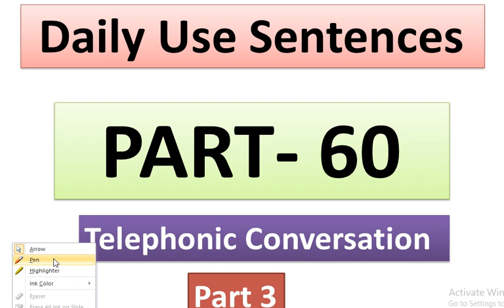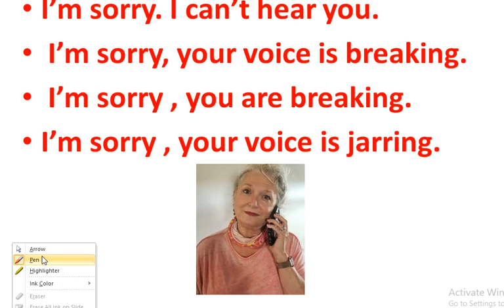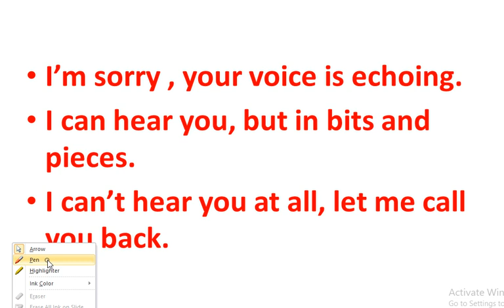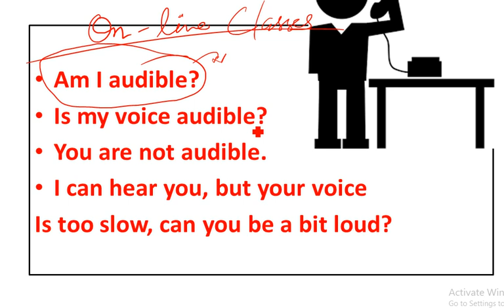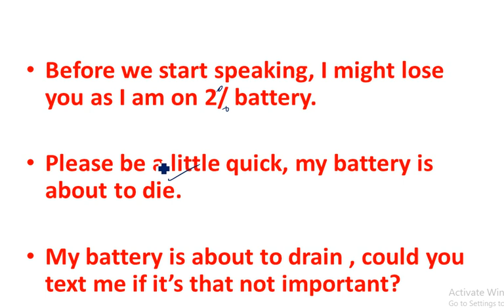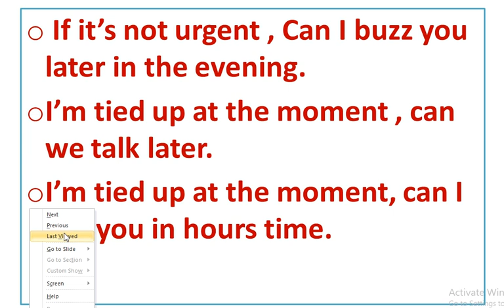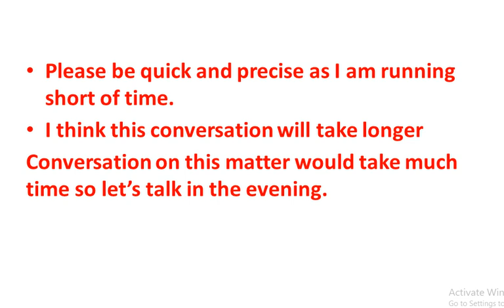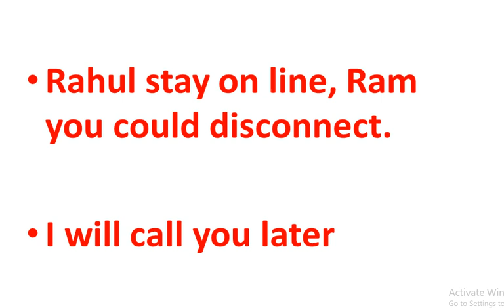How to speak English over the phone - Formal Telephone English - रोज़ बोले जाने वाले English Phrase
Daily use English sentences | Premgyan English |
How to speak in English over the phone - Formal Telephone English - रोज़ बोले जाने वाले English Phrases

आज के समय में सफल होने के लिए English जानना बहुत जरुरी है  और आपको आपकी स्पोकन इंग्लिश Spoken English को बेहतर बनाने में Premgyan सहायता करेगा |
अपना आशीर्वाद देना ना  भूले। Comment Box में लिख कर जरूर बताएं प्रयास कैसा रहा |

(Basic से High Level , एकदम आसान तरीके से सीखिए )

(एकदम मजेदार तरीके एक बार समझ लिया तो नहीं भूलोगे )

Part 53 (I Feel like..)
Part 57 (Classroom Sentences for kids )
Part 58 (Telephonic Conversation 1)
Part 59 (Telephonic Conversation 2)
Part 60 (Telephonic Conversation 3)
Part 61 (Household chores 1)

आपका प्रेम यूँ बना रहे